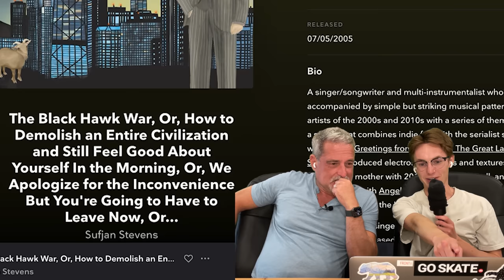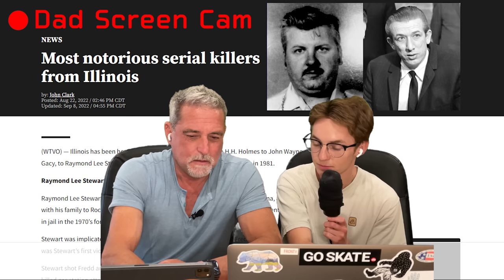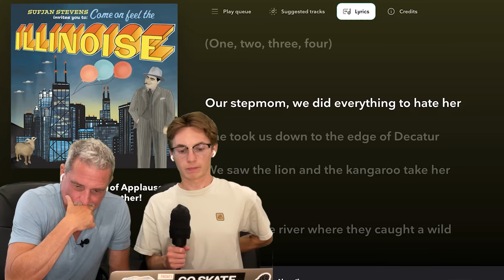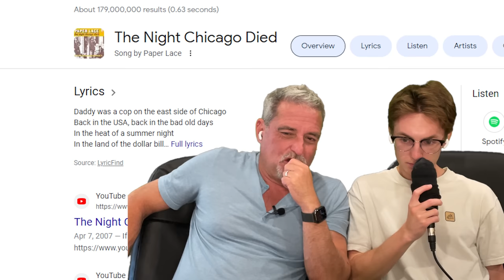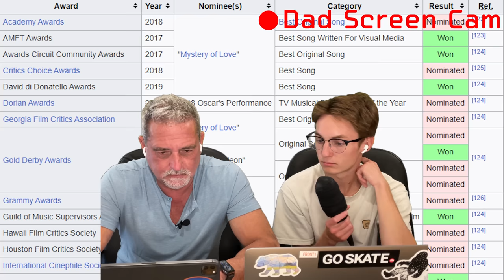I Forced My Dad To Listen To ILLINOIS by Sufjan Stevens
After more than a year of showing my dad some of my favorite albums, I'm glad I was finally able to show my dad Illinois by Sufjan Stevens. One of the albums that changed my music taste the most and an album I think he'll like a lot